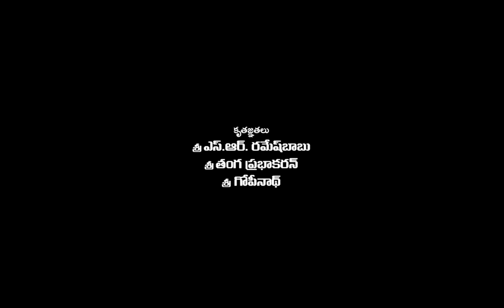Suriya Latest Blockbuster Hit Action Drama NGK Telugu Full Length HD Movie || First Show Movies